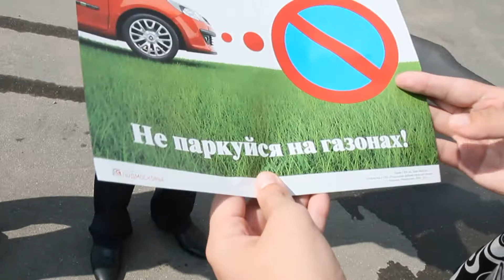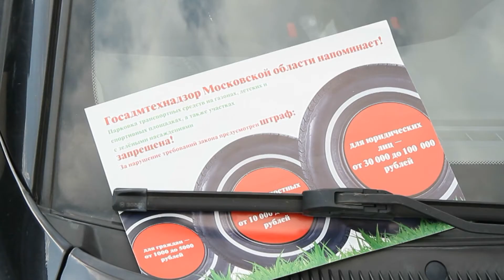2015 07 15 - Парковкам на газонах – нет (Лобня)